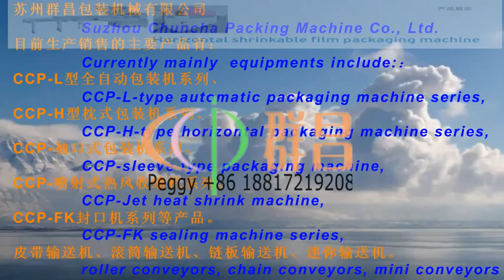plastic saucer tray heat sealing machine with shrinking machinery